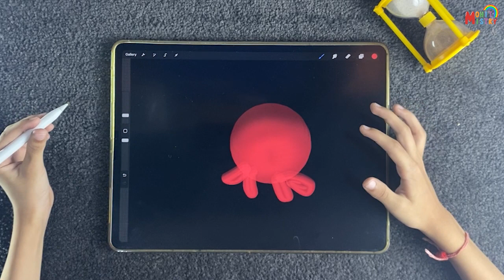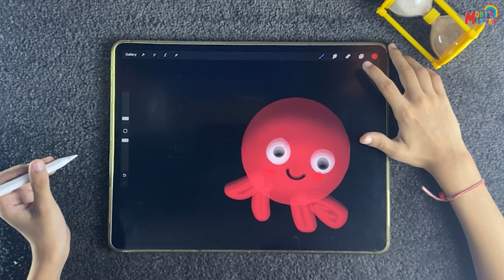How to Draw a Cute 3D OCTOPUS in PROCREATE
Hi Friends - i am back with new drawing video :)